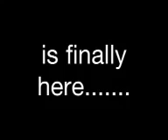Lps- the cheeseburger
This is a fake trailer for a fake lps movie that IS NOT going to be made unless y'all want me to.